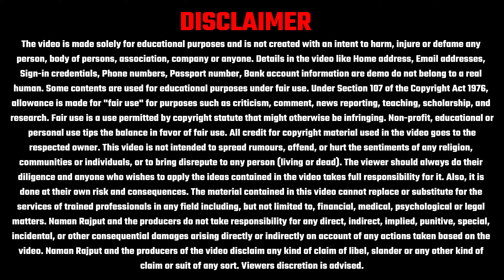Pmjjby Policy Band Kaise Kare || How to Close Pmjjby Policy || Pmjjby Scheme Details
Dosto aaj ki is video me aap sikhne wale hai " PMJJY 436 & PMSBY 20 Rs Bank Account Cut hone kaise band kare " jin logo ke cut chuke hai unhe refund kaise milega .

Topic Coverd This Video:
Pmjjby benefits in Hindi
pmjjby policy band kaise kare
Pmjjby Pmsby ka paisa kaise nikale pradhanmatri jivan jyoti bima yojna kya hai
pmjjby scheme details
pmjjby benifits in hindi
pmjjby claim process
pmjjby policy cirtificate
jivan jyoti bima kaise karaye
jivan joti bima kaise hota hai
330 wala bima
330 rupye ka bima kaise karaye
pmjjby me kitne umra tak bima hota hai
jivan Jyoti bima yojna kya hai
pradhanmantri_suraksha_bima_yojna
pmsby_resistration_online
Pmsby scheme
pradhanmantri suraksha bima yojna
pmjjby Pmsby kaise band kare,
436 wala Bima kaise band kare,
12 wala Bima band kaise kare,
330 wala Bima kaise band kare,
how to close Pmjjby
Pmjjby renewal sbi
pmjjby scheme details
Pmjjby renewal Bob
Pmjjby renewal pnb
Pmjjby scheme details in telugu
sbi Pmjjby policy band kaise kare
pnb Pmjjby policy band kaise kare
Bob Pmjjby policy band kaise kare
what is the Pmjjby 436
what is Pmjjby Policy